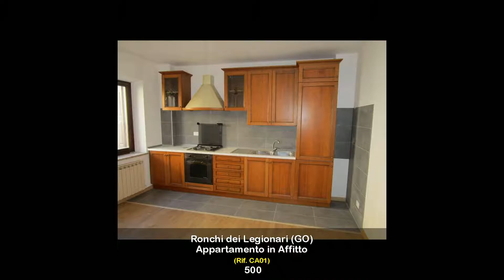Appartamento in Affitto a Ronchi dei Legionari (GO)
Ronchi dei Legionari, proponiamo in affitto appartamento ristrutturato pari a un primo ingresso, al piano terra, senza barriere architettoniche, composto da:
- ingresso, cucina - soggiorno open space, disimpegno, bagno finestrato con doccia, camera matrimoniale, camera singola e ripostiglio.
Posto auto scoperto.
L'immobile dispone di riscaldamento autonomo.
L'appartamento viene locato arredato solo di cucina.
Ingresso indipendente.
Senza spese condominiali!